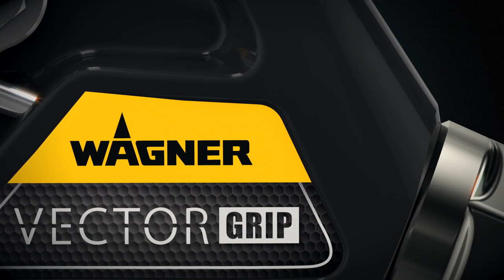Pioneering Spray Technology from WAGNER - VECTOR Pro, Grip and Infinity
The new generation of airless guns from WAGNER - ergonomic and durable

0:00 Intro
0:20 VECTOR Pro
1:07 VECTOR Grip
2:31 VECTOR Infinity

In the development of the new Airless gun generaton the focus was steered to user-friendliness and ergonomics. The result: three new Vector gun models, that are perfectly tailored to the specific needs of the users. At the sametime the guns are robust for demanding everyday operation on the construction site as usual.
Another new feature is the low maintenance costs: The two guns Vector Grip and Infinity have a replaceable ball and a rotatable ball seat that can be exchanged quickly and cheaply. This increases additionally the service live of the gun.